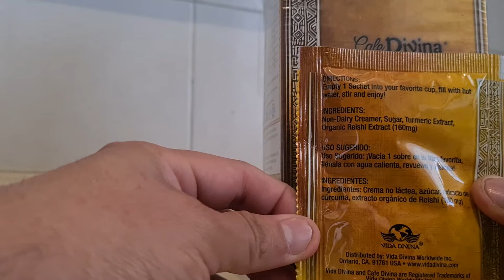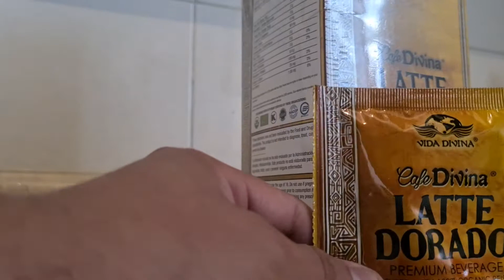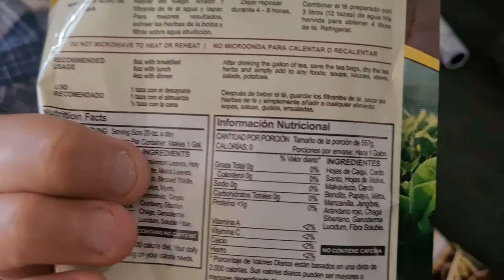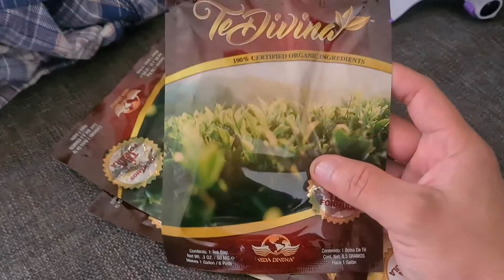curcuma para eliminar piedras en la vesí y favorecer el drenaje hepa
curcuma Al tener propiedades antiinflamatorias, es recomendada para personas con ictericia, cirrosis hepática y trastornos de vesícula

🤩Solo con 3 tazas al día de té y una taza de café gourmet sculp con carnitina, desinflamas tu abdomen , elimina algunos kilos y te sentirás súper ligero , con un producto súper orgánico que hasta los niños lo pueden tomar
¿𝑬𝒔 𝒅𝒊𝒇𝒊́𝒄𝒊𝒍 𝑩𝑨𝑱𝑨𝑹 𝑫𝑬 𝑷𝑬𝑺𝑶?
¿𝑻𝒊𝒆𝒏𝒆𝒔 𝒎𝒖𝒚 𝒂𝒃𝒖𝒍𝒕𝒂𝒅𝒐 𝒕𝒖 𝒂𝒃𝒅𝒐𝒎𝒆𝒏?
𝑺𝒐𝒍𝒐 𝒑𝒐𝒏 𝒕𝒖 𝑷𝑼𝑵𝑻𝑰𝑻𝑶 🟠
𝒕𝒆 𝒎𝒂𝒏𝒅𝒐 𝒍𝒂 𝒊𝒏𝒇𝒐 si gustas enviar mensaje

promoción del Te detox
.4 semana de té por 1600 y te incluyo 2 de 🎁regalo

O solo una q te da 4 litros por 400

Y tengo una promo limitada dos sobres para dos semanas depuración elimina toxinas y 3 kilos en tu primer semana por 650 limitada